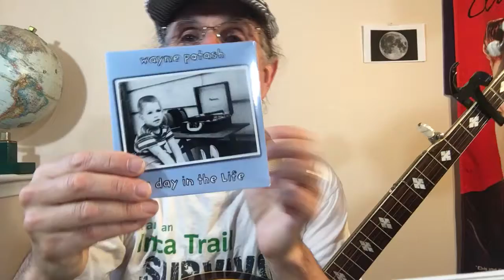Cedar Swamp and Bring Back My Freight Train are today’s songs for kids!